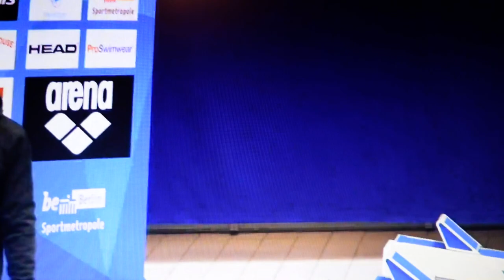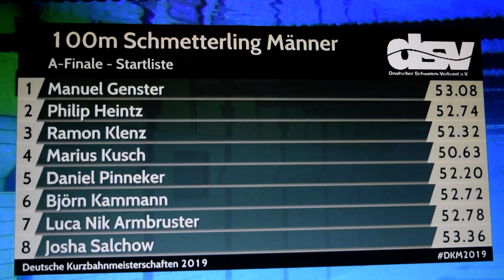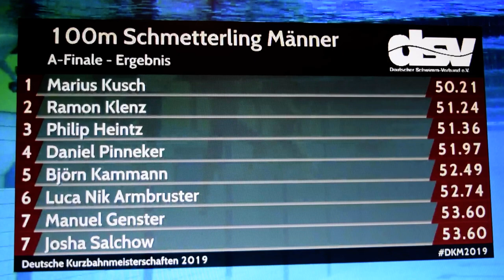Marius Kusch - DKM - 100m Schmetterling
Finale 100m Schmetterling - Deutsche Kurzbahnmeisterschaft 2019